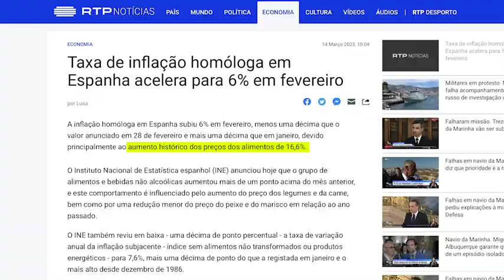Olhem para Espanha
Empregado do mês